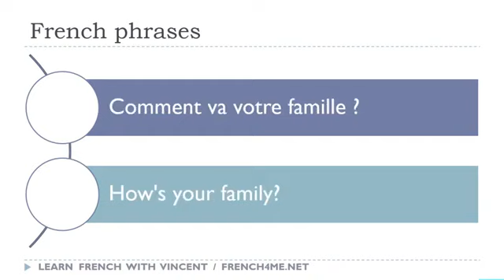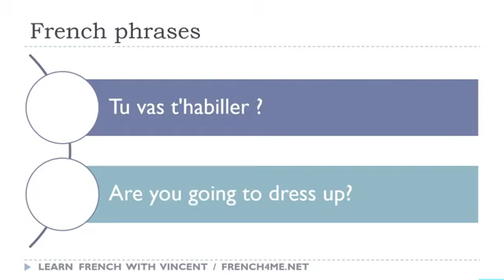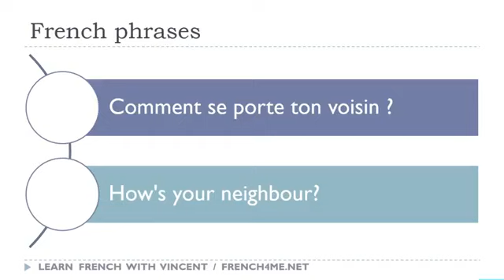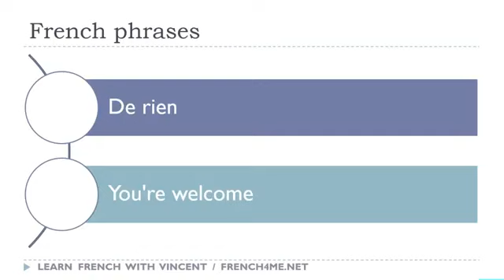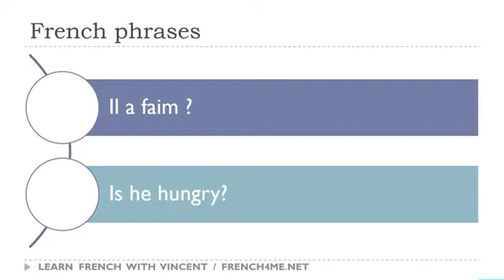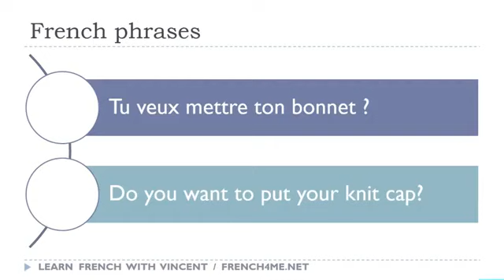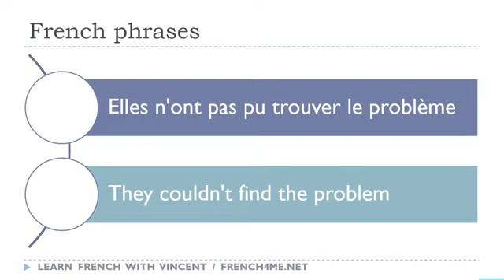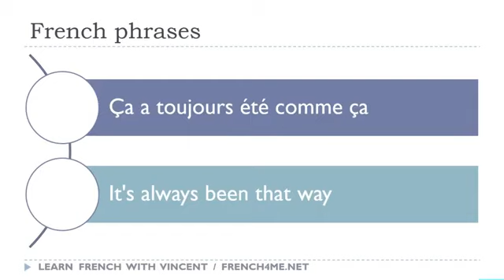313 # تعلم العبارات الفرنسية كل يوم